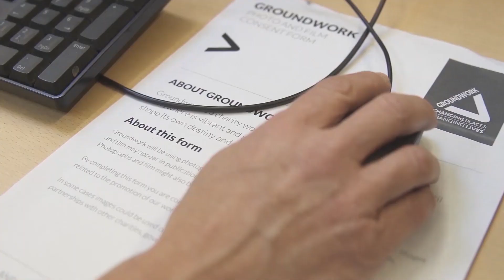Staying warm and well during winter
Cold indoor temperatures can be a health hazard. Information on who is more at risk, ideal room temperatures, what residents can do to reduce or manage energy bills and where they can go for help.